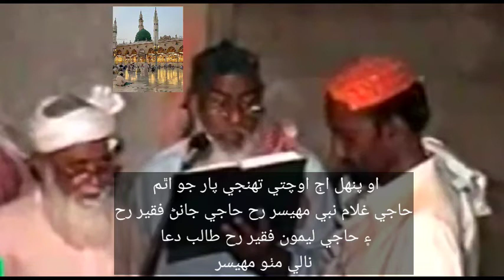haji ghulam nabi mahesar haji janan mahesar haji leemon faqeer